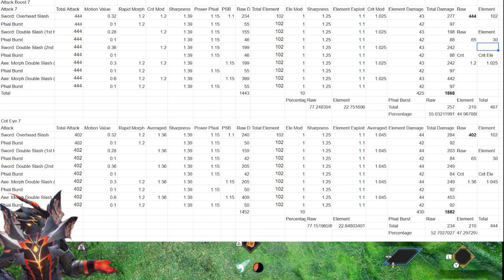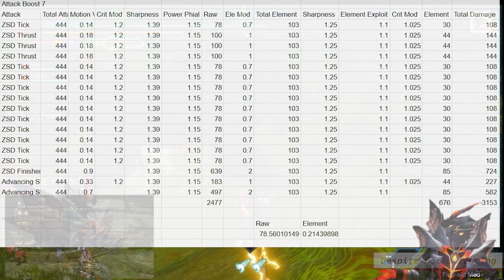Crit is Better Than You Think - Switch Axe - Attack Boost vs Crit Eye - Monster Hunter Sunbreak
A look at comparing critical eye and attack boost on switch axe.